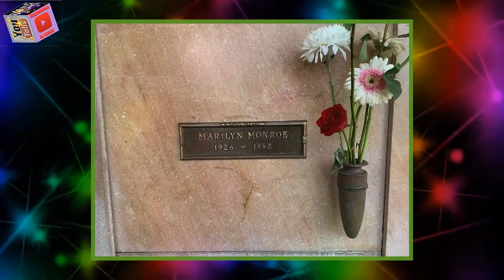Шаляпин шокирован выходкой американских полицейских!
Стражам порядка не понравилось, что артист пел на кладбище